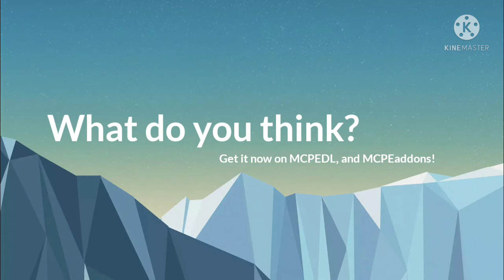Minecrosoft Shulker XP Official Trailer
On October 15, are you ready? Because Minecrosoft Shulker XP is Coming on October 15.

WARNING: The music background is copyrighted and licensed by Microsoft. Credits to Microsoft for the original music.